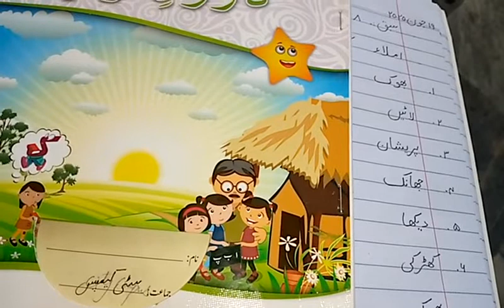One, Urdu, Lecture#15, Unit#8, DlW, done on copy